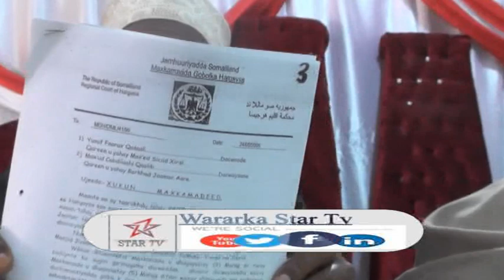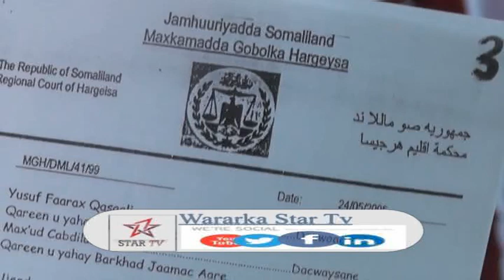DAAWO ODAYAASHA BARIGA HARGAYSA OO TAAGEERAY GOAANKII MAXKAMADA KA SOO SAARTAY GURIGII